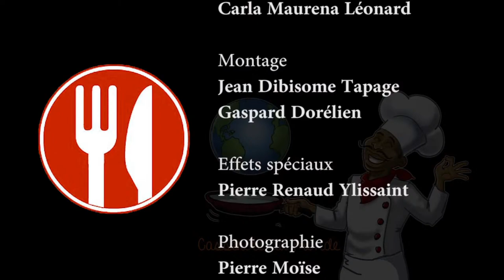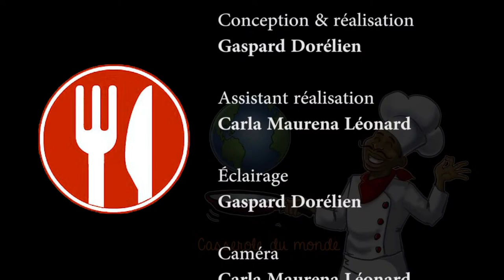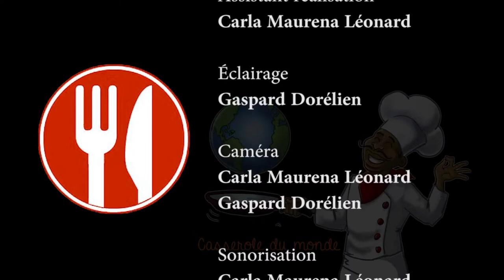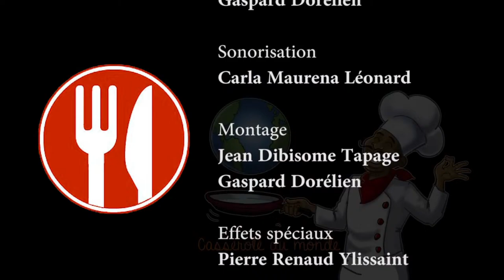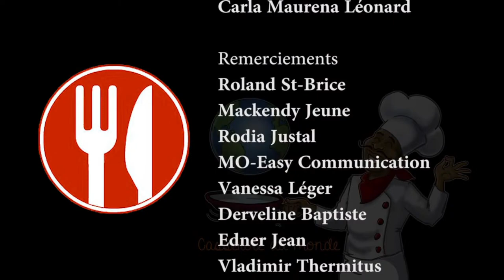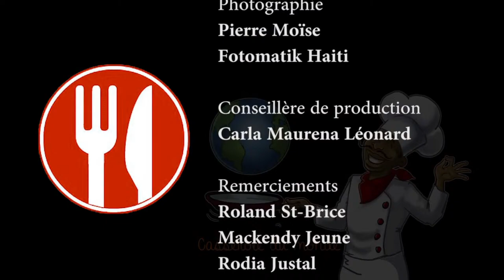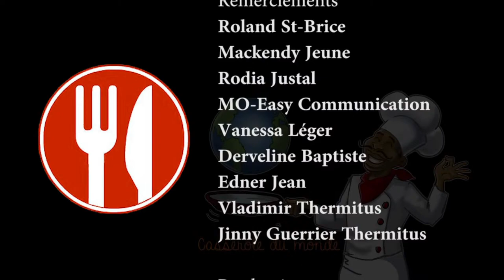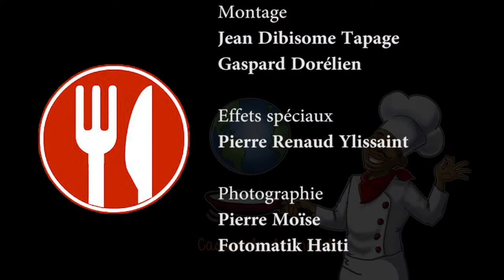Pou semèn sent lan, men yon RESÈT PWASON GWO SÈL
Men lyen pou w kòmande food processor yo

Men lyen pou kòmande Fish sauce la (sòs pwason)
Men lyen pou n kòmande vinègre de riz a
Men lyen pou n kòmande PESTO a
Men lyen pou n kòmande moutarde de Dijon an
Men lyen pou n kòmande lwil doliv extra vierge la
Men lyen pou Soy sauce

Tout moun renmen Bailey's. Nan videyo sa, nou montre w kòman w ka reyalize bwason sa lakay ou, rapidman, fasilman.
Men tout sa w ap bezwe pou w fè Bailey's ou a:
- 2 tas wiski (nenpòt mak);
- 1 tas krèm frèch likid;
- 2 tas lèt kondase sikre;
- yon ti kiyè esans vani;
- Yon demi ti kiyè esans mant;
- 2 kiyè chokola likid;
- yon blenndè.